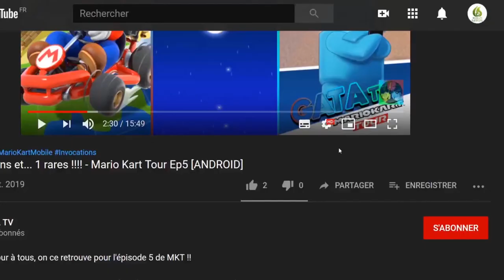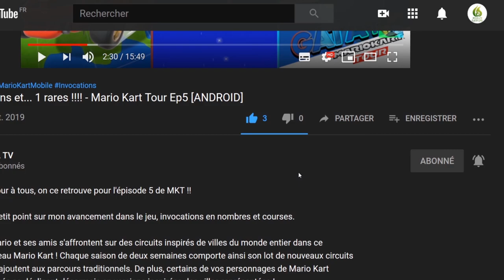🏹 Micetopia, le Héro en pixel art, let's play "Découverte [SWITCH]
Bonjour à tous, on se retrouve aujourd'hui pour le test de Micetopia.

🔥 4,99 € ➡️ 3,99 €(-20%) Offre jusqu'au : 06/12/2020 🔥

Bienvenue dans l'univers médiéval et magique du royaume de Micetopia, où les souris vivent librement dans un village idyllique. Hélas, dès le début de l'histoire, les forces du mal ont emporté toutes les souris, à l'exception de la plus ancienne. Parviendrez-vous à devenir le héros de Micetopia et à sauver les villageois des sbires des ténèbres ?

Dans Micetopia, vous incarnez une courageuse souris qui combat, saute et explore un monde mystérieux. Neutralisez vos ennemis, dotez-vous de nouveaux pouvoirs et libérez les vôtres des griffes de leurs ravisseurs. Avez-vous l'étoffe pour décrocher le titre de “ Héros de Micetopia ? ”
Caractéristiques :

Exploration de style Metroidvania
Sauts et combats sur plates-formes
Graphismes pixel art classiques et son chiptune

🔸 Série : Micetopia
🔸 Développeur : Ninja Rabbit Studio
🔸 Genre : Aventure, Plateforme, Action, jeu de rôle
🔸 Éditeur : Ratalaika Games

🔹 Console : Nintendo Switch
🔹 Date de publication : 20/11/2020
🔹 Classe d'âge : 3
🔹 Manette : Manette Nintendo Switch Pro
🔹 Langues : Japonais, Anglais, Français, Allemand, Espagnol, Russe
🔹 Taille : 48,00 MB